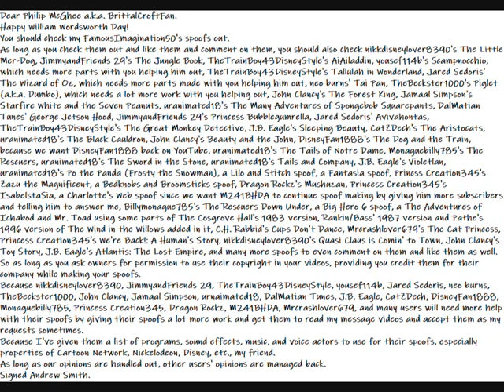My Happy William Wordsworth Day Message Video To Philip McGhee (BrittalCroftFan)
Here is a Happy William Wordsworth Day Message to Philip McGhee a.k.a. BrittalCroftFan.
Dear Philip McGhee a.k.a. BrittalCroftFan.
Happy William Wordsworth Day!
You should check my FamousImagination50's spoofs out.
As long as you check them out and like them and comment on them, you should also check nikkdisneylover8390's The Little Mer-Dog, JimmyandFriends 29's The Jungle Book, TheTrainBoy43DisneyStyle's AiAiladdin, yousef114b's Scampnocchio, which needs more parts with you helping him out, TheTrainBoy43DisneyStyle's Tallulah in Wonderland, Jared Sedoris' The Wizard of Oz, which needs more parts made with you helping him out, neo burns' Tai Pan, TheBeckster1000's Piglet (a.k.a. Dumbo), which needs a lot more work with you helping out, John Clancy's The Forest King, Jamaal Simpson's Starfire White and the Seven Peanuts, uranimated18's The Many Adventures of Spongebob Squarepants, DalMatian Tunes' George Jetson Hood, JimmyandFriends 29's Princess Bubblegumrella, Jared Sedoris' Avivahontas, TheTrainBoy43DisneyStyle's The Great Monkey Detective, J.B. Eagle's Sleeping Beauty, CatZDech's The Aristocats, uranimated18's The Black Cauldron, John Clancy's Beauty and the John, DisneyFan1888's The Dog and the Train, because we want DisneyFan1888 back on YouTube, uranimated18's The Tails of Notre Dame, Monaguebilly785's The Rescuers, uranimated18's The Sword in the Stone, uranimated18's Tails and Company, J.B. Eagle's Violetlan, uranimated18's Po the Panda (Frosty the Snowman), a Lilo and Stitch spoof, a Fantasia spoof, Princss Creation345's Zazu the Magnificent, a Bedknobs and Broomsticks spoof, Dragon Rockz's Mushuzan, Princess Creation345's IsabelstaSia, a Charlotte's Web spoof since we want M241BHDA to continue spoof making by giving him more subscribers and telling him to answer me, Billymonague785's The Rescuers Down Under, a Big Hero 6 spoof, a The Adventures of Ichabod and Mr. Toad using some parts of The Cosgrove Hall's 1983 version, Rankin/Bass' 1987 version and Pathe's 1996 version of The Wind in the Willows added in it, C.H. Rabbid's Cups Don't Dance, Mrcrashlover679's The Cat Princess, Princess Creation345's We're Back!: A Human's Story, nikkdisneylover8390's Quasi Claus is Comin' to Town, John Clancy's Toy Story, J.B. Eagle's Atlantis: The Lost Empire, and many more spoofs to even comment on them and like them as well.
So as long as you ask owners for permission to use their copyright in your videos, providing you credit them for their company while making your spoofs.
Because I've given them a list of programs, sound effects, music, and voice actors to use for their spoofs, especially properties of Cartoon Network, Nickelodeon, Disney, etc., my friend.
As long as our opinions are handled out, other users' opinions are managed back.
Taylor Kennedy